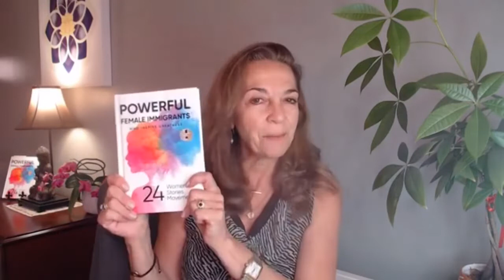How to Release Negative Thoughts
Use this technique to release negative thoughts. It’s very simple, No matter where you are, all you have to do Is sit back in your chair for just a few moments.